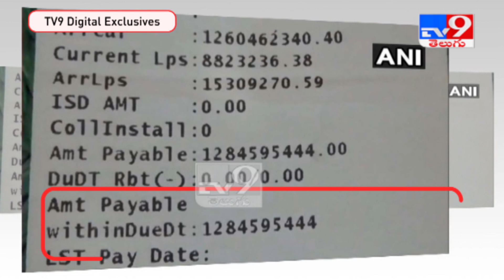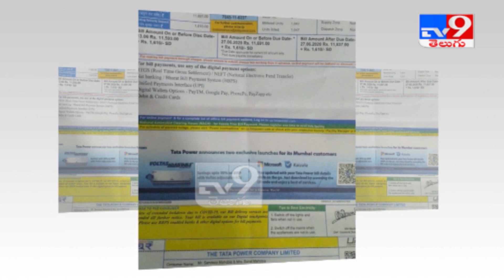Elderly Nalasopara man taken to hospital with high BP after getting Rs 80 crore-power bill - TV9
Elderly Nalasopara man taken to hospital with high BP after getting Rs 80 crore-power bill

Credit: NationalNews| Nagaraju/ Producer | Editor /Shiva